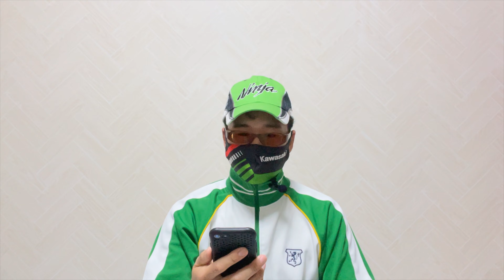【衝撃‼️】トヨタ自動車で検査不正発覚！出荷停止！ホンダ・マツダ・スズキ・ヤマハも…自動車業界大激震！【緊急雑談１０】トヨタ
2024年６月３日、自動車各社５社での型式指定の認証試験にて不正が発覚。ダイハツの不正事件以来の自動車業界を揺るがす事件となりそうです。
※本日６月４日、トヨタ本社に国土交通省が立ち入り検査に入りました。

【参照記事】
読売オンライン

会社員(兼)アマチュア格闘家(兼)Kawasakiバイク愛好家(兼)鉄道ファン　藤谷秀朋(ふじたに ひでとも)が様々なことに挑戦するチャンネルです。決まったコンセプトは無く車、バイク、鉄道を中心に面白いと思った身の周りのネタを投稿しています。メインでは旅、車、バイク、雑談等を、ショートでは鉄道、ドラレコネタを中心に扱っています。